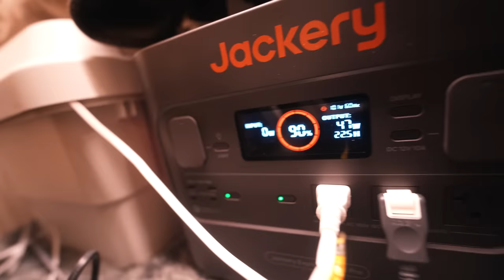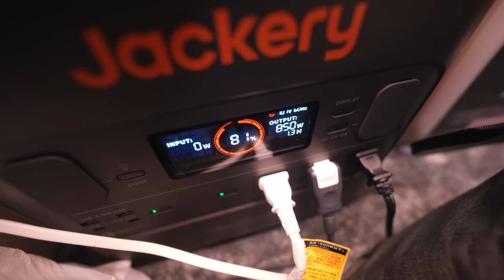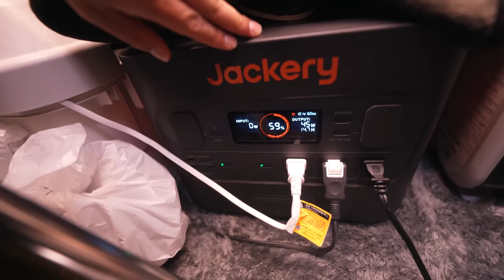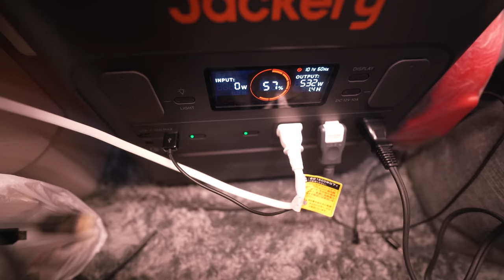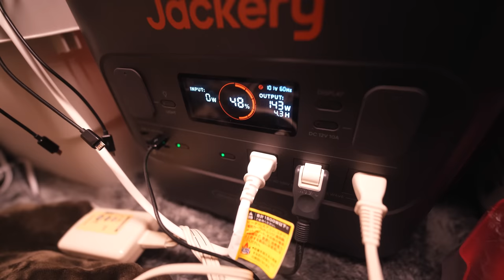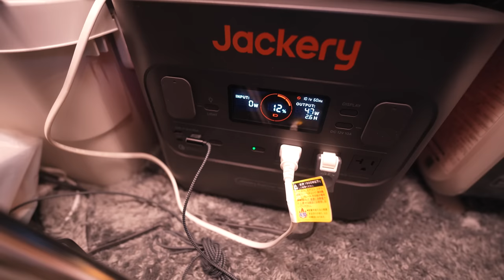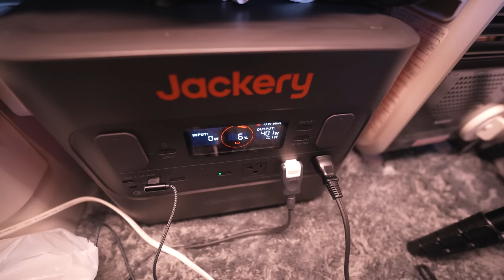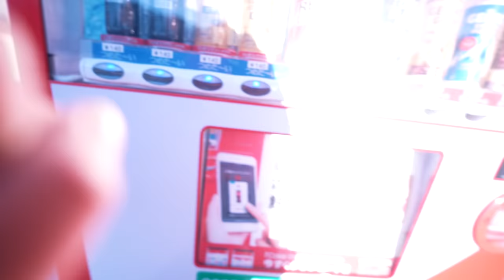［Winter Car Camping] Fear of power outage. Octopus roast. TAKOYAKI.A Campervan of My Own Making｜147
Episode 147 We set out on an overnight trip in our car amidst a huge cold wave. Today we will enjoy takoyaki with all-electric cooking, but we will have to battle the fear of power outages. But what will happen?
--Courtesy of Portable Power Jackery
Viewer Special: $1,000 OFF the Jackery Solar Generator 1500 Pro with coupon!

Goods used
Cassette stove (Nekotaro)
Seating chair
Pot rug
Electric blankets
Sofa bed for one person
Earthenware pot for one person (Tanuki III)
Portable power supply Jacry 1500
Portable power supply Jacry 1000

Please refrain from making comments that may identify personal information or geographical areas. Car Camping